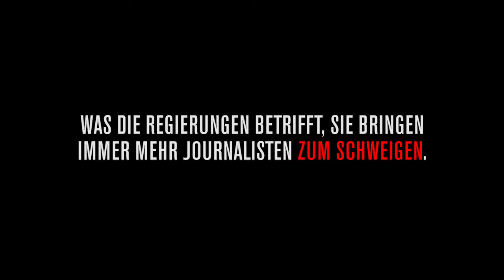FreeShawkan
Shawkan droht in Ägypten die Todesstrafe - weil er den brutalen Einsatz der Sicherheitskräfte während einer Pro-Mursi-Demonstration fotografiert hatte. Unterstützen Sie uns und schreiben Sie eine Protestmail